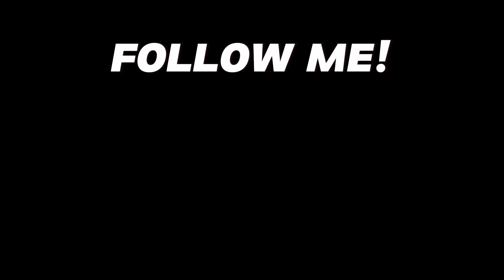*BEST* FORTNITE MONTAGE 🔥 + *BEST* CONTROLLER SETTINGS FOR AIMBOT & MACROS (XBOX/PS4/5) [2K SPECIAL]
Use The Code: "Shadoks" in the Fortnite item shop to support me!